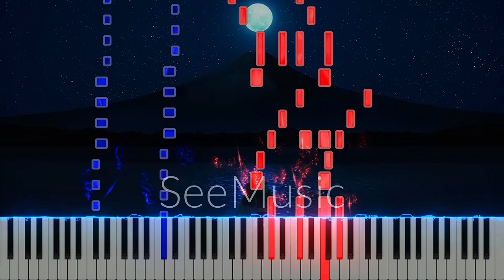Setsuna no Chikai - TONIKAWA (Piano)